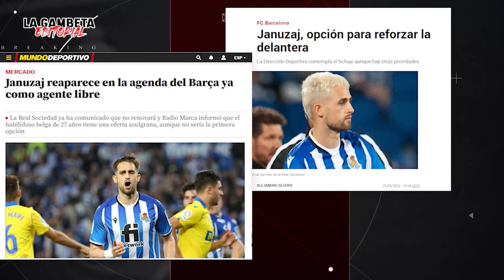Los 4 delanteros que busca el Barcelona para SUPLIR LAS BAJAS de Depay y Auba ¡La SOLUCIÓN perfecta!